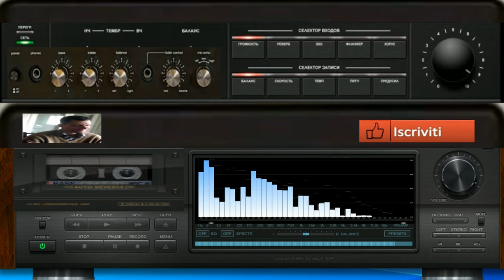giovanni mauri Superbia dance suburbia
youtube mi sta bloccando le visualizzazioni ancora con lo stesso modo di prima per i gestori di youtube provvedero ai gestori di youtube a querela
per il blocco delle visualizzazioni o inoltrato la querela stamattina in questura chiedereo il danno di immagine a youtube per il blocco delle visualizzazioni o fornito le prove alla polizia postale

vst usato per composizione  Flexs vst

L